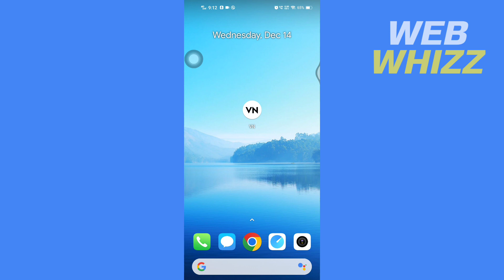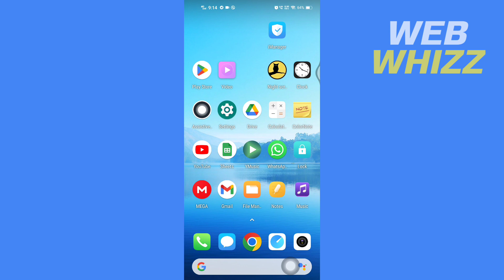How to Share Videos From VN Video Editor to Whatsapp - Easy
How to Share Videos From VN Video Editor to Whatsapp